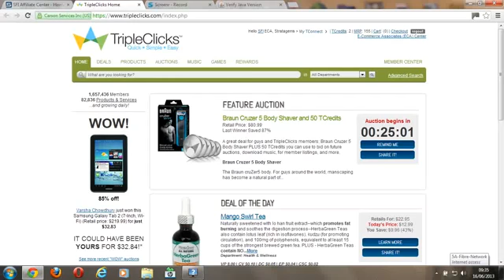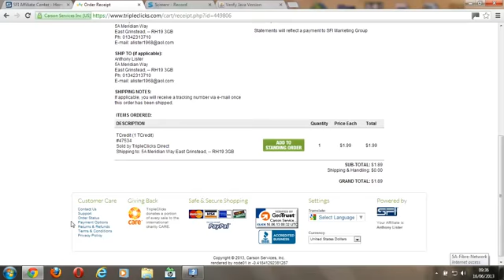Get 102 VP For 126 MRP in SFI and Tripleclicks